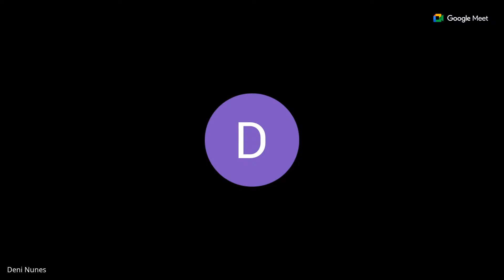SESSÃO ORDINÁRIA - 15 de Março de 2024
OBS: Sessão acontecendo remotamente, devido a Reforma e restruturação da casa legislativa!